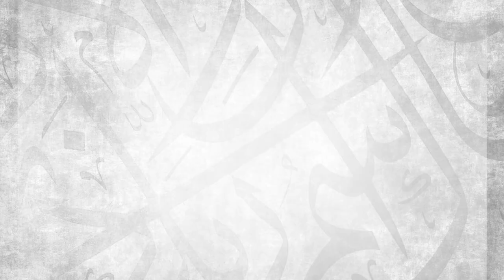Allah Has Indeed Heard the Talk || Ustadh Abdulrahman Hassan || AMAU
BarakAllahu feekum.